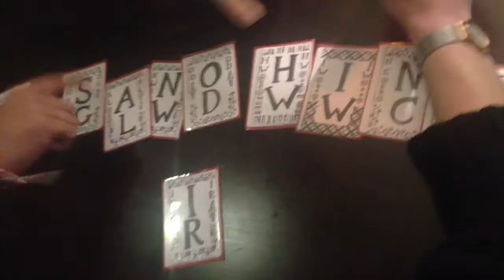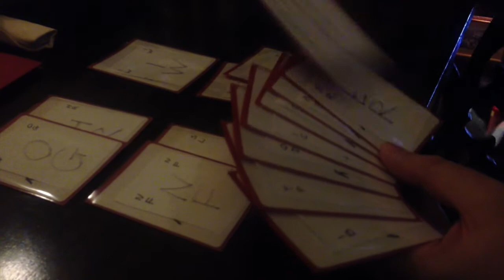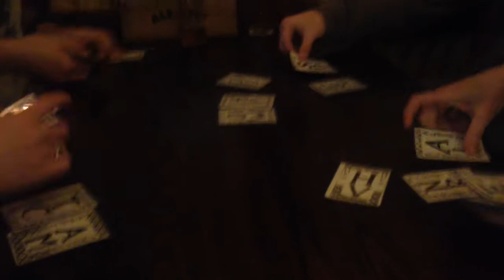Wibbell++ teaser overall edited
Wibbell++ is a game system; a deck of 48 cards; a collection of rulesets.

If you want to play a large variety of games, this is perfect for you.